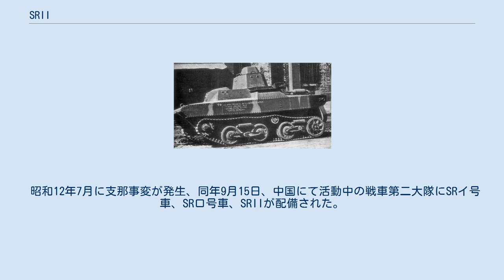SRII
SRIIは、大日本帝国陸軍が石川島自動車製造所（現いすゞ自動車）に命じ1934年（昭和9年）に試作した水陸両用戦車。
 試作車両は完成したが、試作のみで終わっている。
SRは「水陸両用」の頭文字。
 早くから水陸両用戦車に注目していた日本軍だったが、1931年（昭和6年）にイギリスのヴィッカース＝アームストロング社が開発した、ヴィッカース水陸両用戦車に刺激された陸軍は、石川島自動車製作所に水陸両用車の研究を命じた。
 陸軍よりSRIIとの計画名称で指示を受けた石川島自動車製作所は、九二式重装甲車を基に、1934年（昭和9年）に試作車両を完成させている。
 このSRIIは一応戦車らしい外観を持っており、性能的にもヴィッカース水陸両用戦車に迫るものがあったのだが、試作のみに終わってしまった。
 とりあえず作らせては見たものの、使い道を全く考えていなかった軍の姿勢が、このような結果を招いたと言える。
 昭和12年7月に支那事変が発生、同年9月15日、中国にて活動中の戦車第二大隊にSRイ号車、SRロ号車、SRIIが配備された。
その後、SRIIは昭和13年8月8日に東京陸軍兵器支廠に返されている。